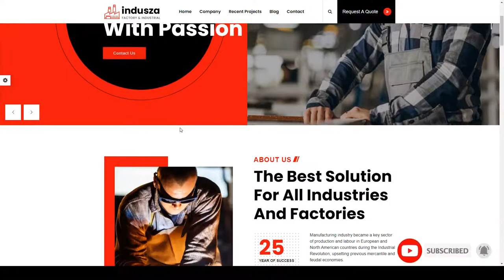Indusza- Industrial and Factory React Template refinery mining Sumire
Columns 4+

 Layout Responsive

 Tags chemical, company, construction, engineering, factory, gas, industrial, industry, laboratory, manufacture, manufacturing, mechanical, mining, pharmaceutical, refinery